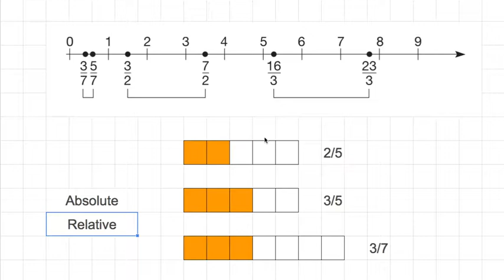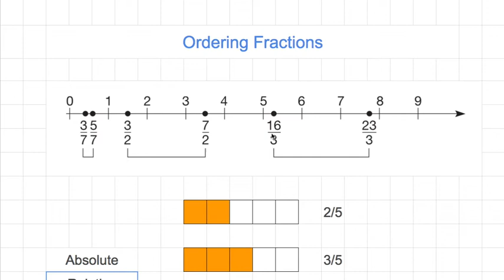[숫자와 논리(A)] 083 - Ordering Fractions